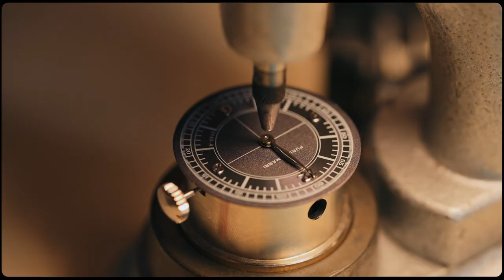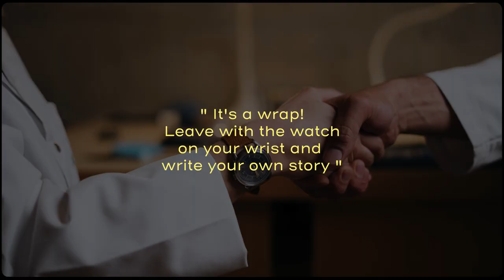Initum x Furlan Marri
We are thrilled to announce our official partnership with the Geneva-based watch brand, Furlan Marri!

Get ready to embark on an extraordinary horological journey that allows you to craft your own Furlan Marri timepiece.

This exclusive partnership brings you the unique opportunity to assemble your very own Furlan Marri watch during our immersive watchmaking workshops held in both Le Noirmont and Geneva.

Our partnership allows you to be a part of Furlan Marri's legacy by assembling their very first mechanical watch that exists in three different colors.

Guided by our Master watchmakers, you will discover the intricate inner workings of these timepieces and create a watch that reflects your personal style and passion for horology.

Ready to embark on this horological journey? Join us at our watchmaking workshops in Le Noirmont and Geneva, where you will be guided through the assembly process step by step.

Book your watchmaking journey and create your own Furlan Marri!